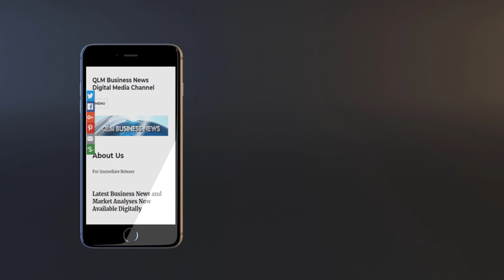Greggs Reports Remarkable Sales Surge of Over 20 in Latest Quarter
Discover how Greggs, the beloved bakery chain, achieved an incredible sales surge of over 20% in the latest quarter! 🥖📈 They've opened 82 new shops in 2023 and now have 2,410 outlets across the UK. Find out how they're expanding their evening operations and increasing app-based orders through partnerships with Just Eat and Uber Eats. Plus, learn how they're navigating supply chain challenges and delivering value to customers. Stay updated with the latest business news!